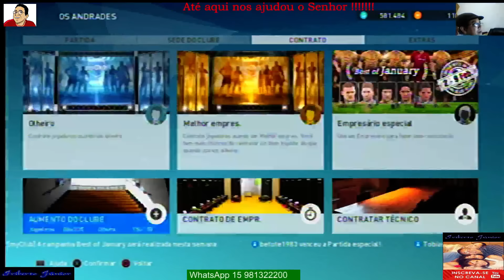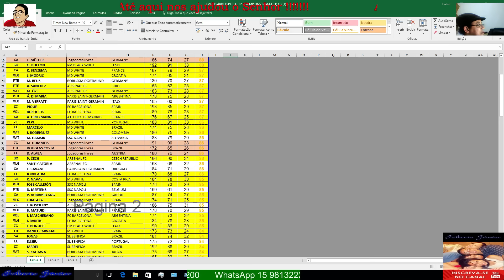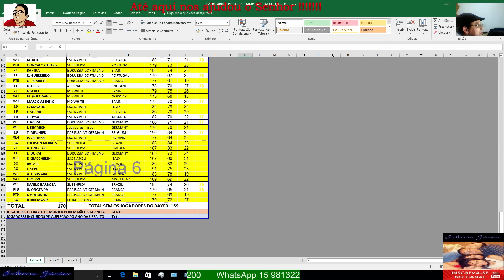Pes 2017 Myclub: R Jimenez combinação para eliminar da lista Champions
Um a menos